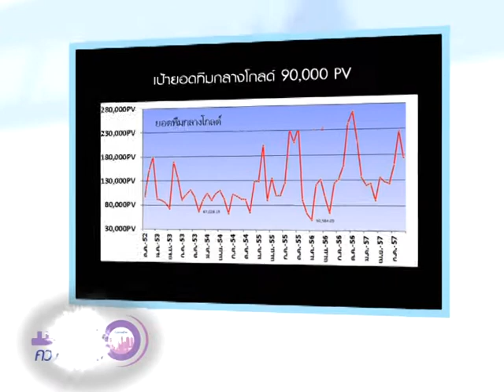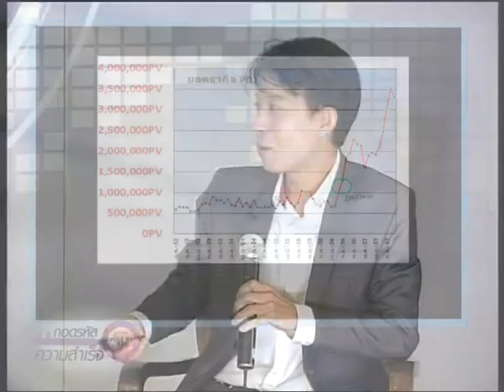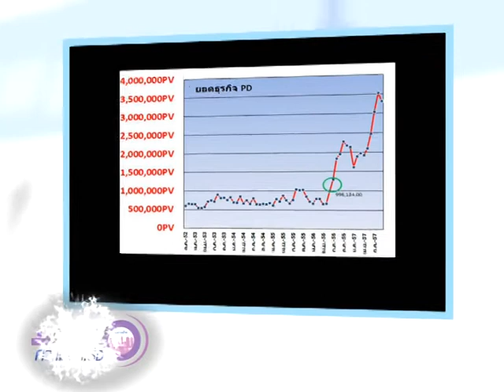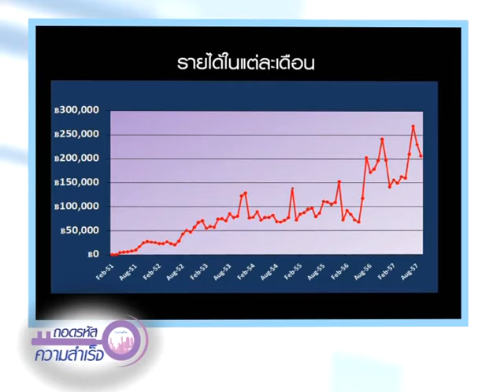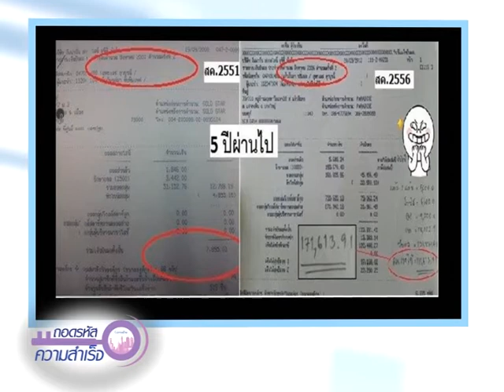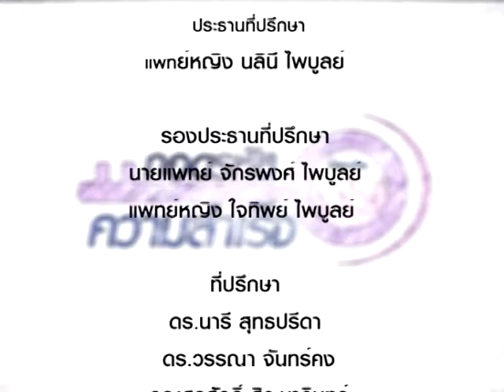ถอดรหัส 168/4 ท่องเที่ยวอังกฤษ 3 ที่นั่ง ยอดธุรกิจ 3 ล้าน 5 แสน พีวี ทำอย่างไร?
ท่องเที่ยวอังกฤษ 3 ที่นั่ง ยอดธุรกิจ 3 ล้าน 5 แสน พีวี ทำอย่างไร? โดย คุณยุทธเดช ยุวบูรณ์